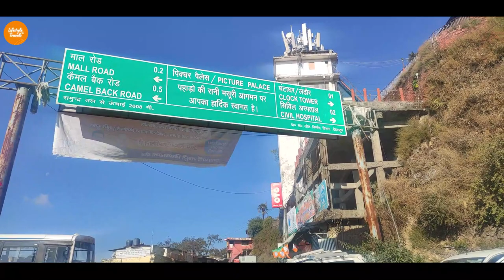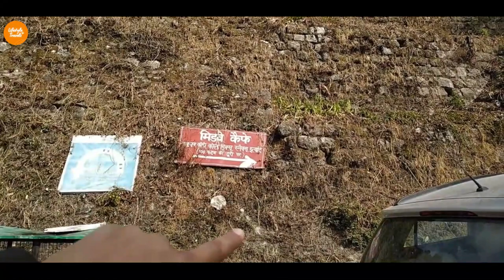Gun Hill Point Mussoorie Tour Video // Mussoorie Vlogs // Second Highest Point of Mussoorie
Presenting to you complete experience video of my trek to Gun Hill Point Mussoorie.

Gun Hill in Mussoorie offers unparalleled views all over Mussoorie, which makes it the second-highest point in Mussoorie. If you are looking for an alternative to reach the Gun Hill in Mussoorie, you can spend 30 min walking up the winding trail road. Gun Hill is the favourite place for viewing picturesque Himalayan range and Doon Valley. A popular viewpoint of Mussoorie, Gun Point is located at 400 ft above The Mall and accessible by a cable car as well.

For the Best Tour Package by the best Tour Operator, you may contact to our Tour Operator